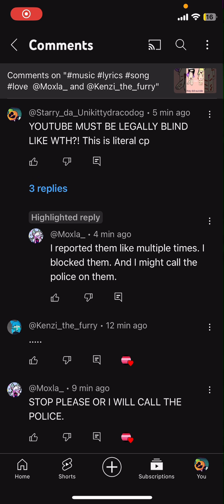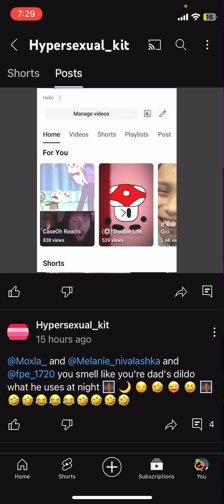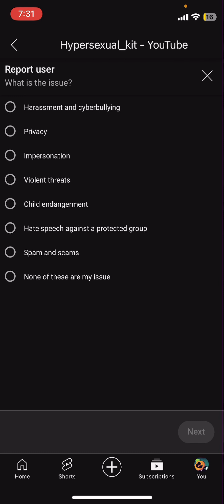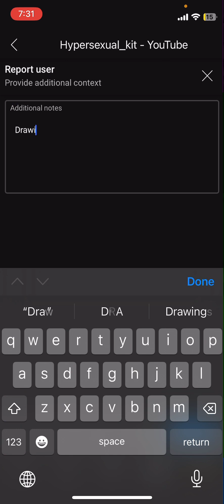PLEASE REPORT @Hypersexual_kit (reuploaded)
I’M REUPLOADING THIS BC YT AGE RESTRICTED THE OTHER VID, I censored the images with a slay vox so yeah lol

Original desc:
⁠‪@Hypersexual_kit  YOU ARE FUCKING DISGUSTING! Guys please report this person YouTube is blind and can’t see shit and they also threatened to dox ​⁠‪@Moxla_ like WTAF!!

And YouTube istg if you take this video down bro!